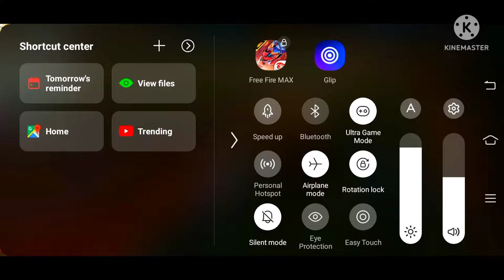Impossible 🎯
💋 Inspiration zerox ff